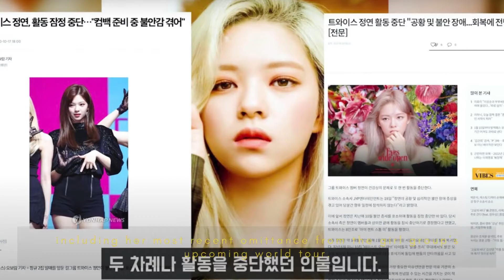The Real Truth Behind TWICE Jeongyeon’s Health Condition And Previous Weight Gain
Hello friends, thank you for supporting Allspice
Hopefully in the future the Allspice team can work with even better quality.
Activate the notification, for the latest updates from Allspice.

All videos/photos used in videos are owned by their respected owners. We don't claim videos/photos as our own. Usage is limited to visualization as an illustration of the existing video